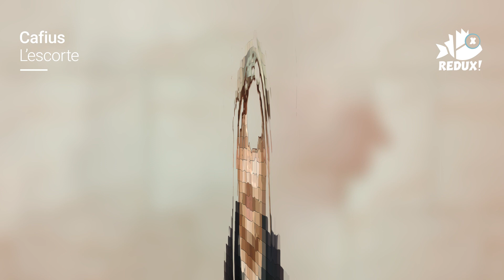Cafius - "L'escorte" (Original Mix) - REDUX005